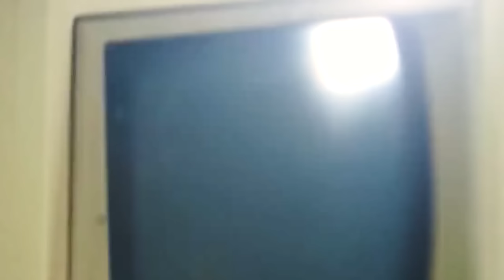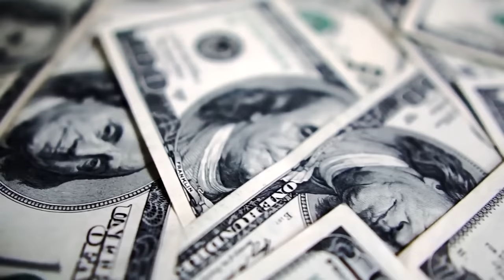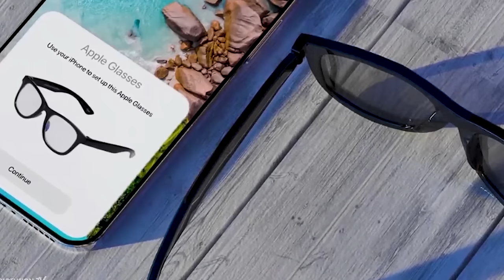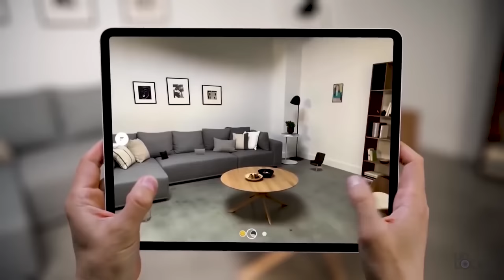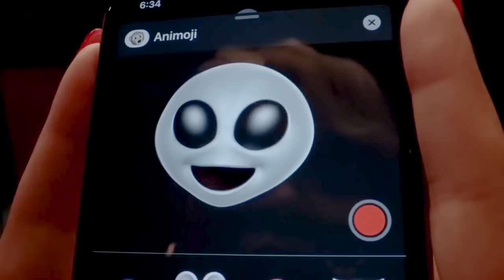Apple AR Glasses | Everything To Know About Apple Smart Glasses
Welcome to TechTeezy and today’s video is about Apple AR Glasses and covers Everything to Know about Apple Smart Glasses.

Take a deep dive into Apple's latest game changer: The new Apple Augmented Reality Glasses (Apple AR Glasses) or simply Apple Glass. This latest gem in the ever growing Apple legacy is sure to usher us smartly into the future of wearable tech.

Since the first Apple computer system was developed and handled by Steve Wozniak in 1976, Apple has become an innovator of technology. Every product they've released throughout the years has been packed with the most groundbreaking tech on the market.

Now their latest product that will take another massive leap into the future is apple glasses. In today's video, we'll take a deep dive into all the current information known about this life-changing device, and when we can expect them to hit the stores.

First came VR. Then developed a wave of AR headsets that were high-priced and full of promises of wild mixed reality worlds. Apple could be blending AR and VR with two different headsets in the next couple of years. Apple has been searching for virtual reality and augmented reality technologies for more than 10 years based on patent filings, but with virtual and augmented reality exploding in popularity with the launch of AR Kit, Apple's dabbling is growing more serious and could lead to an original dedicated AR/VR product in the not too distant future.

AR smart glasses are a wearable transparent device that generates AR content inside the scene of the user's viewpoint. When wearing such glasses, users can see their physical surroundings in the same process as in the case of traditional glasses.

▶️ When will they launch?
The original rumors suggested that the lenses would launch this year. But as we approach the New Year, it seems the delays brought on by the  pandemic stopped any announcement or launch from happening in 2020.

The glasses are most likely to come next year but maybe we won't see them until as late as 2023. It is believed that the official announcement will come very soon as too much information has been leaked already, regardless of how long will have to wait. Of course, this could be a marketing strategy to ensure the economy is in a better place before releasing them, thus maximizing their profits.

▶️ How Much Will They Cost?
The glasses will run you $499 at launch, plus the price of any additional prescription that the optical system has to account for, according to Prosser. That's much cheaper than Microsoft's Hololens 2, which costs $3,500. The reason for this huge price gap comes down to the fact that they will be powered by the connected iPhone, reducing the amount of internal components

▶️ Conclusion
It's clear that Apple's taking the development of its apple glass extremely seriously, having several impressive patents already in place. One things for sure, Its release will be as effective as possible. Just like the invention of the smart phone. Apple glasses could change the way we live our lives and consume information going into the future.

⏱Timestamps⏱
▶ 1:39 When Will They Launch?
▶ 2:05 How Will They Work?
▶ 3:16 The Proof
▶ 5:10 Further Proof
▶ 5:48 The Specs
▶ 6:52 The Price

Camera📷
(Amazon) Sony A7R III

Camera Lenses 📸
(Amazon) Sony 24-70mm F/2.8
(Amazon) Sony 50mm F/2.8 Macro Lens
(Amazon) Sigma 70mm F/2.8 Macro Lens (w/Filter kit)

Microphones🎤
(Amazon) Rode Video Mic Pro Plus
(Amazon) Blue Yetti Blackout Edition

Drone ✈
DJI Mavic Air Quadcopter

Color Correction 🖌
Davinci Resolve Studio